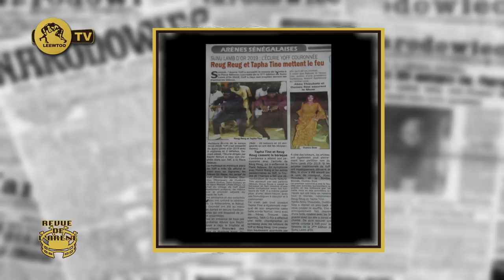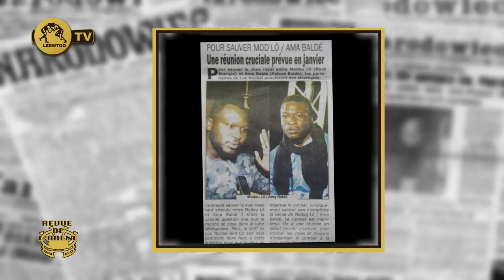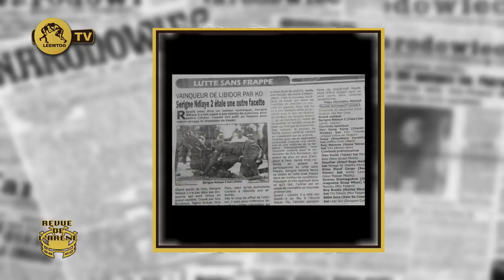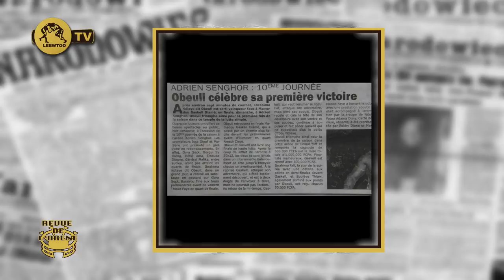REVUE DE L' ARENE DU 23 DECEMBRE 2019